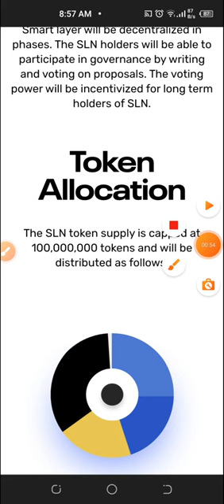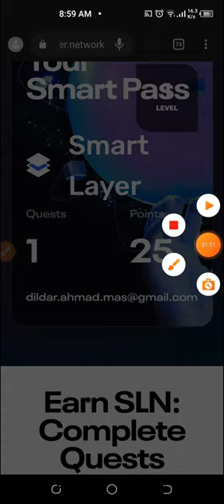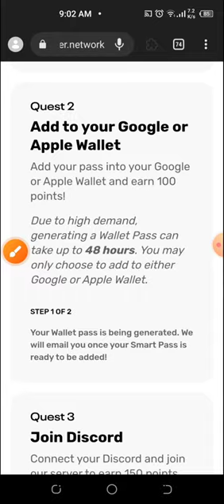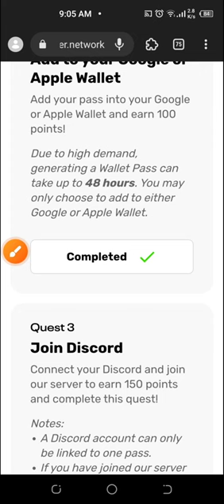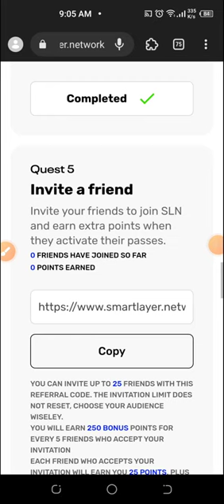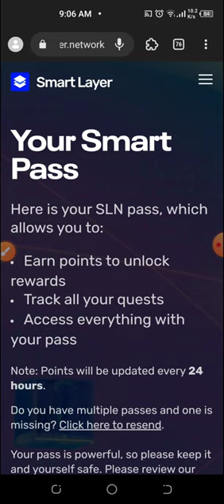Earn Upto 500$ | Smart Layer By Smart Token Labs | SLN Token Confirm Airdrop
Required Links in Telegram Channel